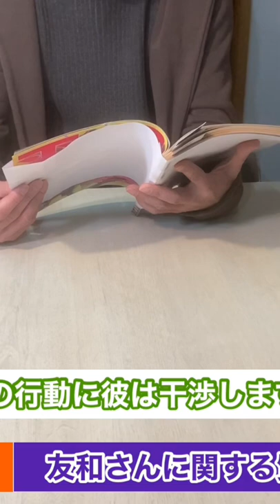『山口百恵さん特集』予告編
昭和の雑誌より山口百恵さんを紹介。

◇ 【山口百恵さんに関するものも❗️】ブックオフ貸切で❗️キーワード『昭和』で❗️一万円分お買い物❗️

代官山の小さな芸能プロダクションの元代表取締役です。バツイチ、シングルですw。70年代、80年代アイドル〜乃木坂46までアイドルファンです。